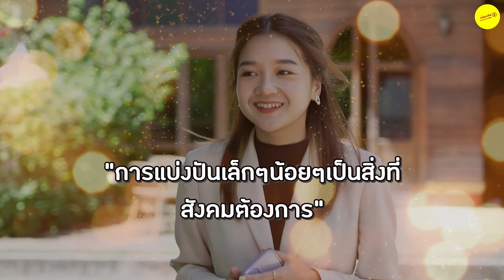โคตรถูกก๋วยเตี๋ยว5บาท